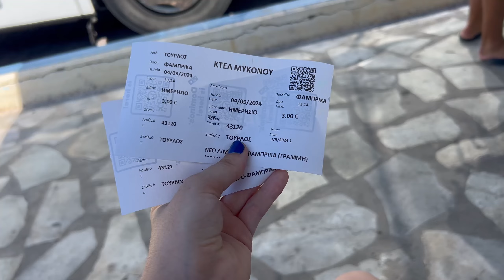DEUX JOURS À MYKONOS 🇬🇷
Dans cette vidéo, je t'emmène avec moi pour découvrir l'île de Mykonos pendant 2 jours incroyables. Entre les plages de rêve, les villages pittoresques comme Ano Mera, et l’ambiance unique de la Petite Venise, Mykonos est bien plus qu'une île festive. Je partage avec toi mes meilleures adresses, quelques infos pratiques pour ton séjour et des petites anecdotes sur notre aventure avec ma sœur ! 🌊☀️

📍 Au programme :
00:22 - Arrivée en ferry à Mykonos
02:30 - Découverte de Chora, le cœur de Mykonos 💙
03:32 - Déguster les patisseries grecques
04:30 - Balade dans le quartier de la Petite Venise et les moulins à vent 🌊
05:23 - Visite du village d’Ano Mera 🏛️
06:17 - Exploration des plages de l’île 🏖️

✦ Croisière en catamaran vers les îles de Délos et de Rhénée

💬 Si tu as des questions sur Mykonos, n’hésite pas à me les poser en commentaire !

📍 Retrouve toutes mes bonnes adresses et spots dans ma carte Mapstr

📖 Pour aller plus loin, découvre mon article complet sur Mykonos

🎬 Réalisation et montage vidéo : Cindy - Cindiaries

xoxo Cindy